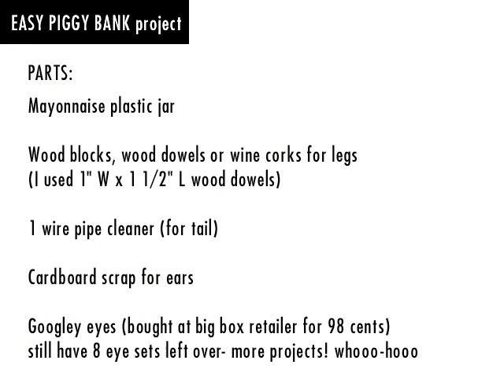Easy Piggy Bank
How to build your own piggy bank with simple home goods and basic tools. Perhaps you would like saving your pennies for your first house. Los Gatos you say? No problem, please save at least 500,000,000 pennies and contact a realible realtor soon. Home prices may increase.

PARTS:

Mayonnaise plastic jar
Wood blocks, wood dowels or wine corks for legs (I used 1" W x 1 1/2" L wood dowels)
1 wire pipe cleaner (for tail)
Cardboard scraps for ears
Googley eyes (bought at big box retailer for 98 cents) still have 8 eye sets left over

TOOLS:

Xacto or hobby knife* ( to cut money slot on top of jar)
Color (your choice) spray paint
Scissors*
Ruler or measuring tape
Small saw* if using wood scraps or wooden dowels for legs
Newspaper (so you don't spray paint the lawn)
Couple of big/medium rocks to hold newspaper in place so it doesn't blow away in the wind

squinja7000

* Possible need for adhesive bandages, tourniquets or medical help # if you're REALLY accident prone.